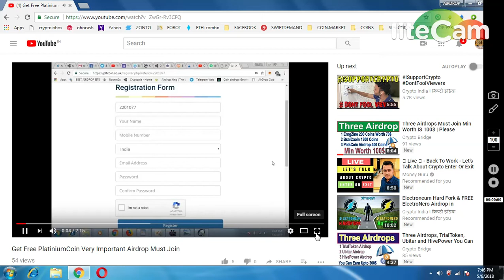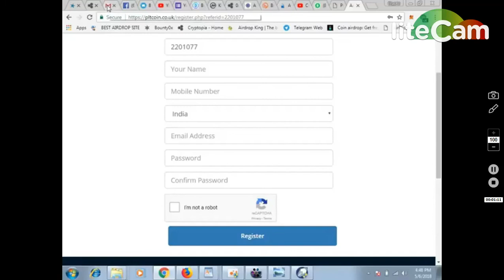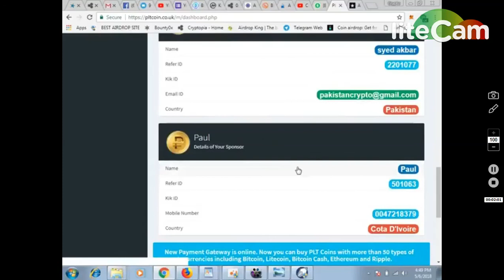Get Free PlatiniumCoin Very Important Airdrop Must Join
1) BOOKMARK MY SITE FOR TOKEN UPDATE ABOUT EXCHANGE

     PQlI22dostomA
3) JOIN MY TELEGRAM CHANEL FOR TOKEN EXCHANGE :